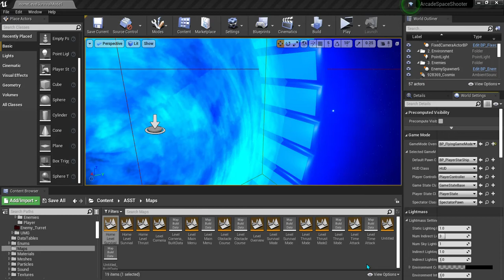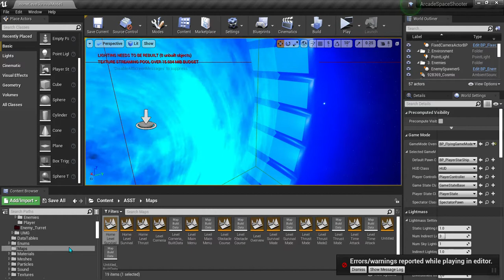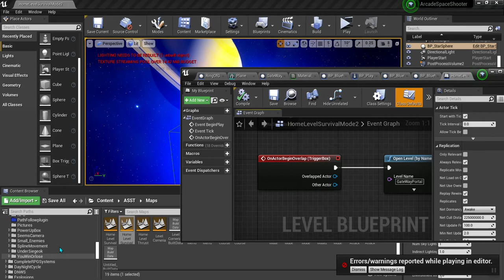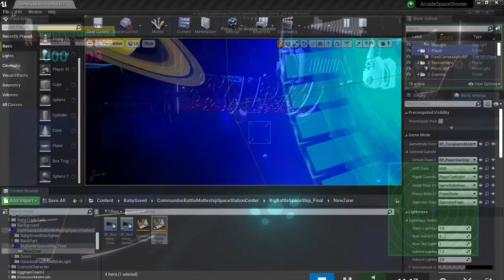Testing Gateways Fast Travel Of Time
Now, this is a Sonic game.

wonderful

Baby greed the hedgehog.

Is going so fast, not even Starfox can catch that kind of speed

He Warp Gate Speed Towards Planet Saturn.

How many miles from Earth to Saturn?

That baby wet Fast.

This is a New Sonic game.